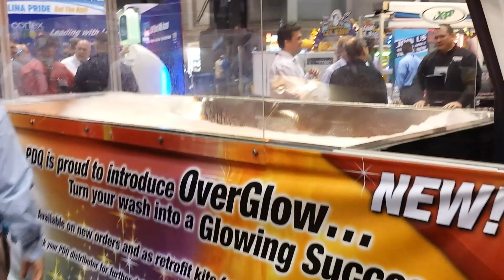PDQ OverGlow System at the Car Wash Show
The new OverGlow Hi-Gloss Application System, debuted at the Car Wash Show in Chicago this year. Uploaded from the show floor.